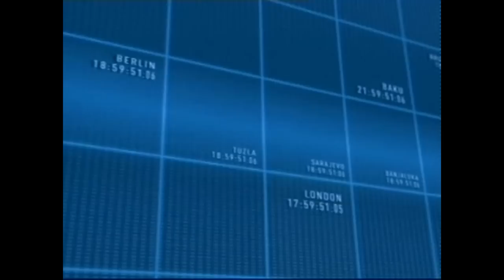ESC2013 - Bosna i Hercegovina - BHT odustaje, RTRS i Face TV bi na Eurosong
14. prosinac 2012.
BHT zbog financijskih razloga odustaje od Eurosonga, RTRS i Face TV žele preuzeti organizaciju na sebe. Prilozi iz centralnih dnevnika BHT, RTRS i Face TV.